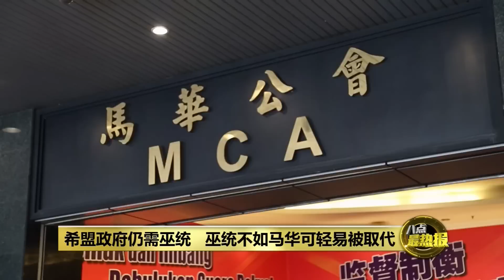巫统门户大清洗或会元气大伤？ 潘永强：希盟仍需要巫统维持政局 | 八点最热报 29/01/2023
巫统主席阿末扎希为了斩草除根，趁党选前把党内一直和他唱反调的异议分子统统扫出门外。政治学者黄进发在接受《八点最热报》访问时指出，巫统这一次的“门户大清洗”很可能会步上马华的后尘。不过，另一名政治学者潘永强则认为，目前的巫统在安华的团结政府还扮演关键角色，因此还不至于让巫统走向衰败。